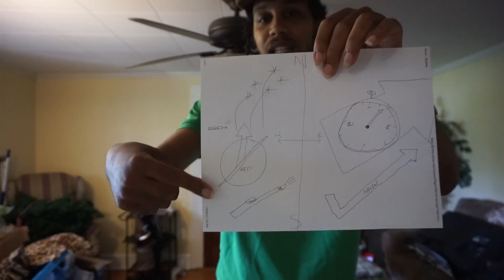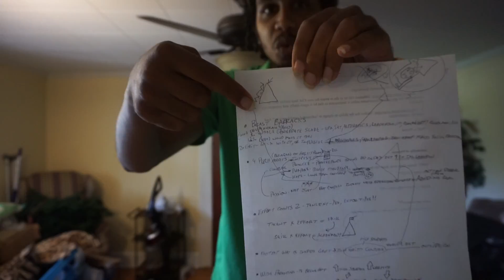"Get Gritty"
"Reaching Your Peak Thru A Growth Mindset:
Principle 3/10: 'Get Gritty'"

Purpose101 + Confidence101 = Peak Performance
Grit: Intense Passion + Perseverance, The science of how to develop grit, and the power of it.

‪#‎TruSouljasEDU‬™